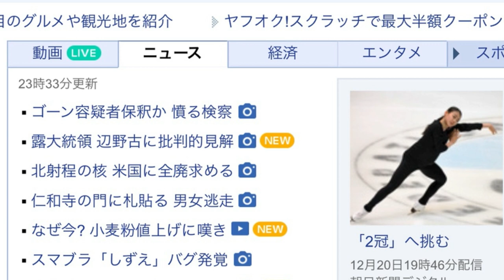【スマブラSP】話題性が強すぎて日本のニュースにもなった『しずえインフィニティ』やばすぎｗｗｗｗｗ【しずえバグ】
たまんてす様 　はくまい様　 みそら様　 saeko様　めがねさん様